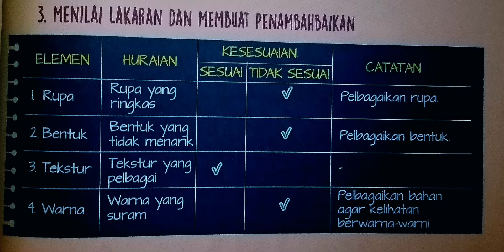RBT Tahun 4 : Menilai Lakaran dan membuat penambahbaikan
Rbt tahun 4
Menilai lakaran dan membuat penambahbaikan